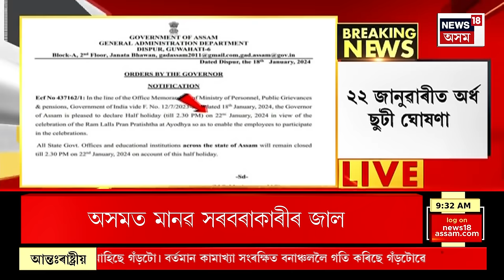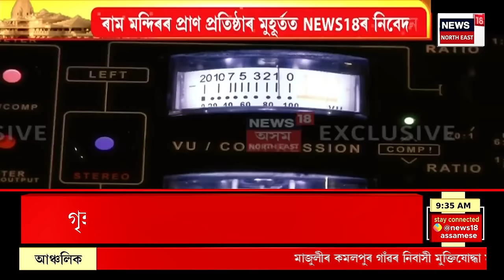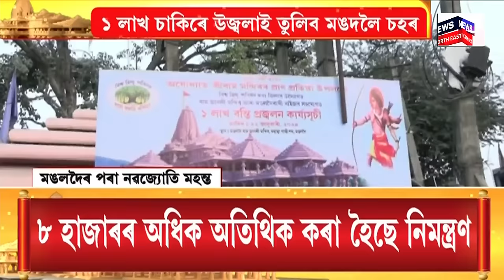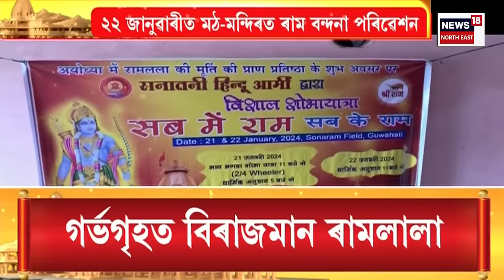Assamese News | ২২ জানুৱাৰীত অৰ্ধ ছুটী ঘোষণা । Ram Mandir Pran Pratishtha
Assamese News | ২২ জানুৱাৰীত অৰ্ধ ছুটী ঘোষণা ।
0:00 Intro